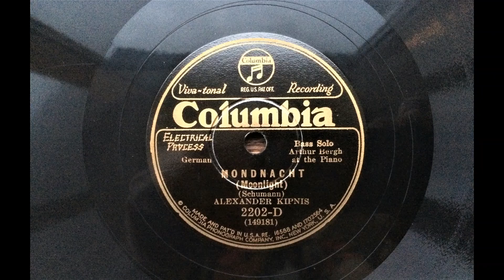Alexander Kipnis: Mondnacht (Schumann)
Arthur Bergh, piano.  Columbia 2202-D, recorded 24th October 1929.   Another very kind gift from my good friend Mary Littlefield whose YouTube channel is
EMG Mk Xb Oversize gramophone, Meltrope II soundbox, Burmese Colour Needle (thorn).